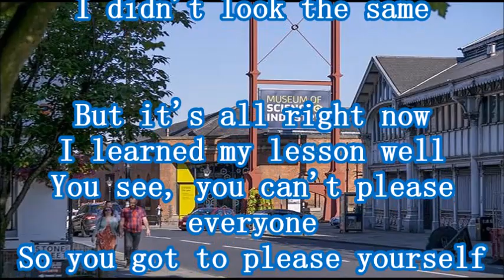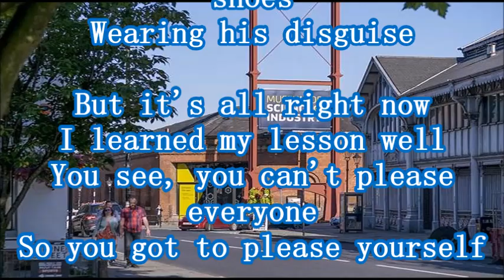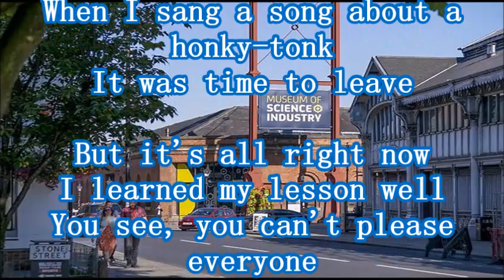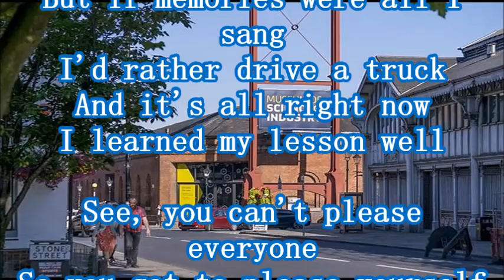Ricky Nelson Garden Party + lyrics